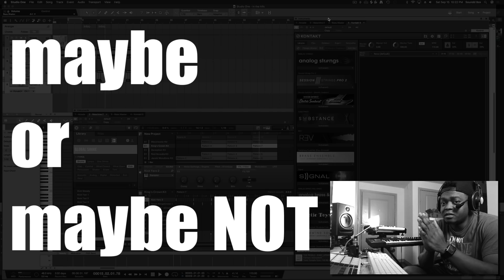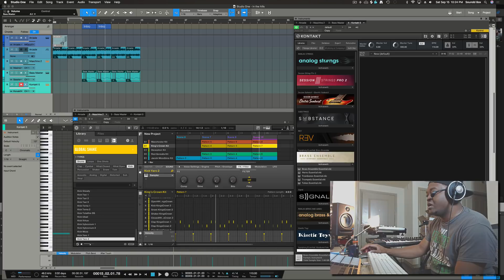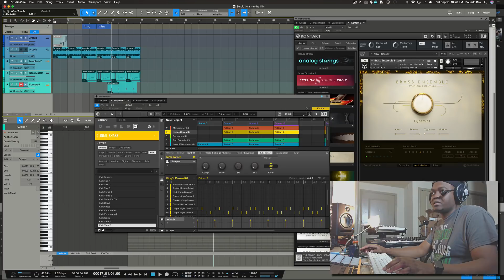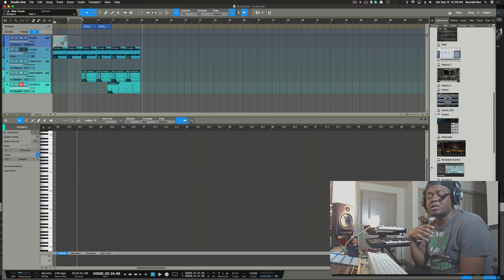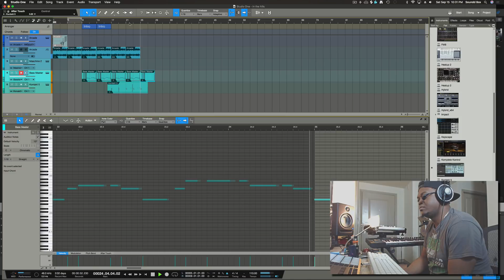Presonus Studio One 4.1 Possible Midi Issue Fix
Will continue testing this out but it seemed Presonus fixed the midi issue I’ve been experiencing. An video update will be uploaded if this is not true.